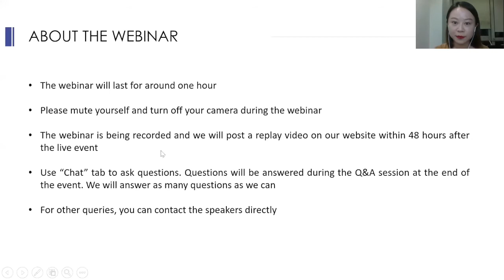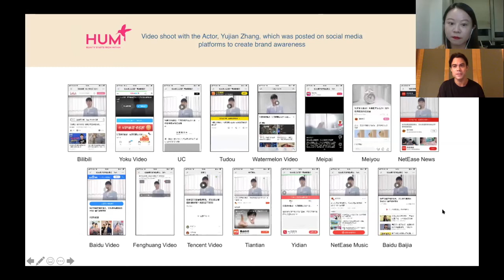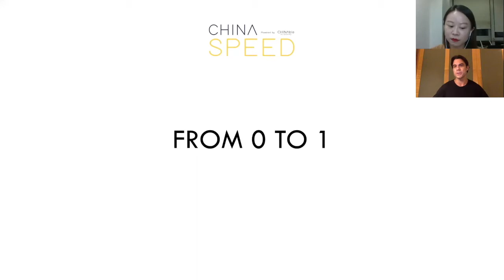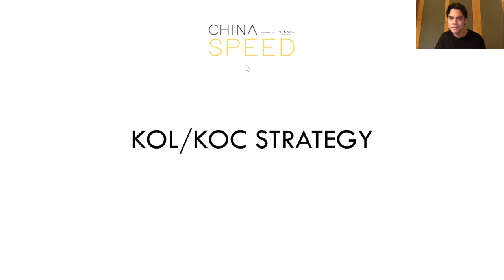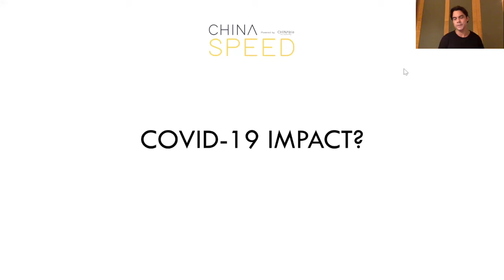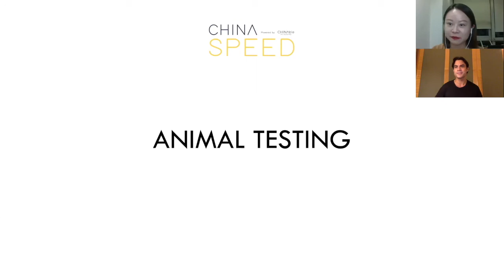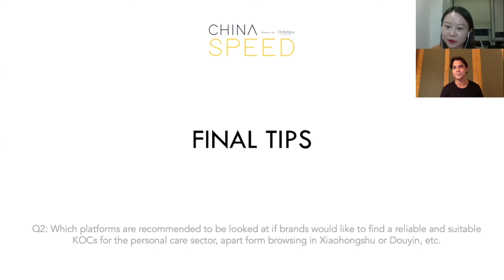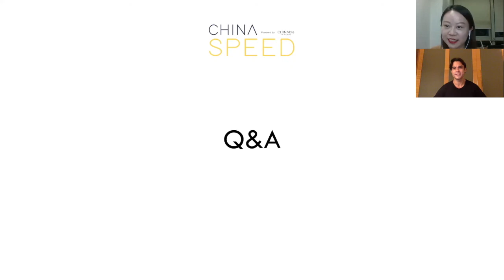CHINA SPEED Episode 04: Indie brands' secret of success in China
“CHINA SPEED”, powered by CHINAble Academy, is a series of webinars to show the world a real China. Each episode will be featuring one guest in China e-commerce and marketing industry, ranging from Chinese e-commerce marketplace and social media platforms to MCNs and influencers.

On 16th July, we are honored to welcome Julian Reis, the founder of SuperOrdinary, to share with us his insights about bringing international indie beauty brands to China. SuperOrdinary is a beauty incubator that has been working with emerging beauty brands like Farmacy, Drunk Elephant, and Supergoop etc. For more details please check out the video.

00:02:00 Introduction of SuperOrdinary
00:10:58 Why beauty industry?
00:13:14 How to choose brands?
00:17:07 How to start from 0 to 1 in China market?
00:21:10 How to grow bigger from 1 to 100?
00:25:40 How important is it to work with KOLs/KOCs, and how to select high-quality KOLs/KOCs?
00:29:26 The potential of clean beauty brands in China market
00:30:13 Does SuperOrdinary plan to expand to other markets besides China?
00:31:28 How does COVID-19 affect beauty market?
00:33:45 Thoughts about Perfect Diary
00:35:32 Threats from C-beauty?
00:37:32 Things brands can learn from C-beauty
00:40:10 Is private traffic also suitable for international brands?
00:42:26 Insights about animal testing
00:46:27 Biggest challenges to bring a new brand to China market
00:50:52 Q&A: Is men’s grooming/skincare becoming a hot topic?
00:52:45 Q&A: Which platforms are recommended for personal care brands besides Xiaohongshu or Douyin, etc.?
00:53:43 Q&A: How to allocate the marketing budget among different distribution channels when first launched in China?
00:55:44 Q&A: Views on emerging boutiques such as Little B, HARMAY in terms of branding and sales
00:58:52 Q&A: What’s the minimum budget to launch in China market?
00:59:38 Q&A: How to work with Tik Tok’s recently launched beauty-focused platform?
01:00:45 Q&A: Views on launching a multi-brand platform in China

About CHINAble Academy CHINAble Academy is a training and resources sharing platform offering courses and workshops about China business, Internet, e-commerce and marketing for both executives and employees who are interested in learning about China.